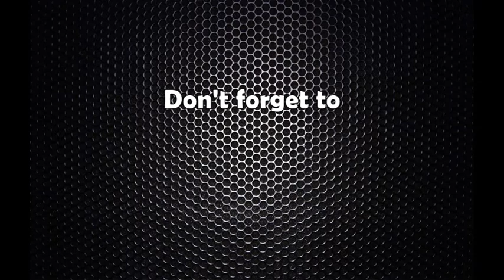साताको राशीफल भाद्र ३ देखि भाद्र ९ सम्मको